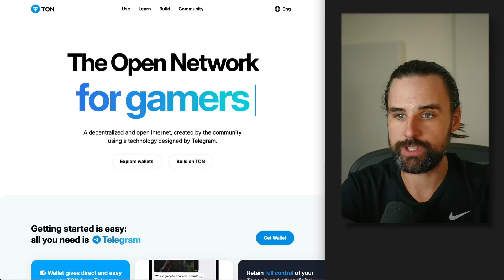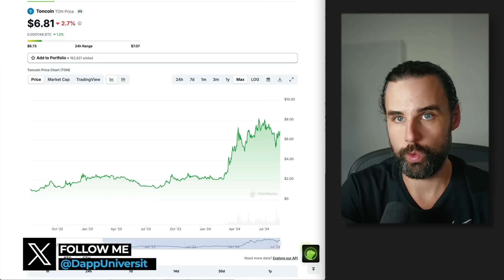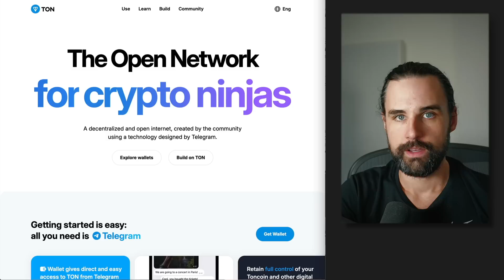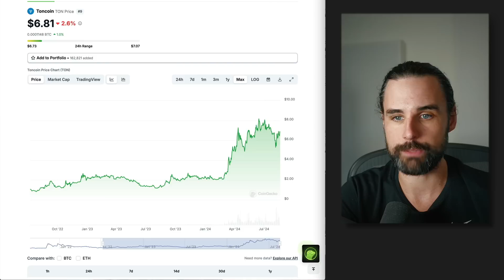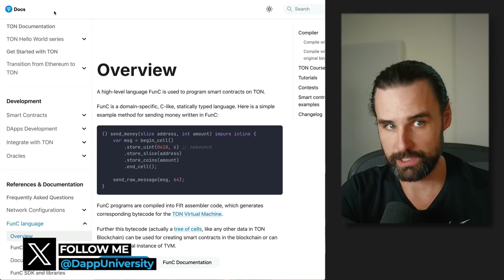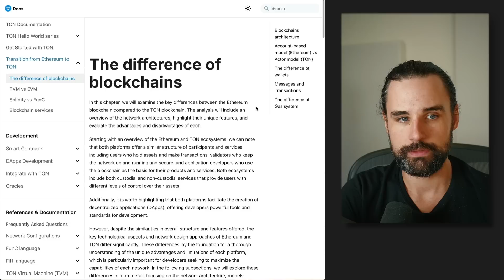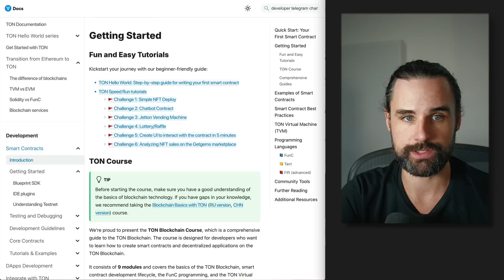This new blockchain network can grow 100x